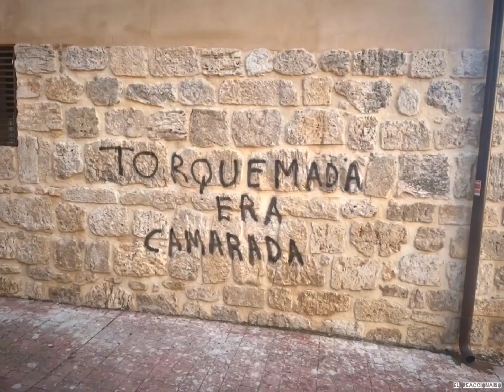La Inquisición (edit)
Vídeo sobre acontecimientos históricos de España, no incita al odio.